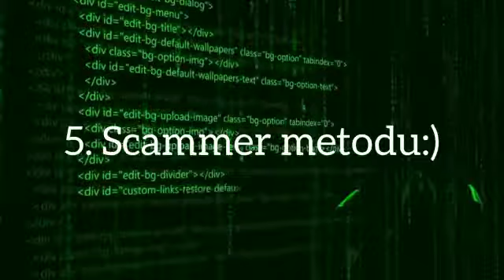😍İnstagram HACKS METHODS🔥💣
Hər biri haqda araştırma apara bilərsiniz.